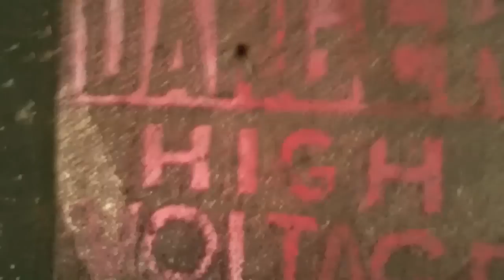Seaview Hospital Part 1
Abandoned Seaview Hospital on Staten Island Part 1